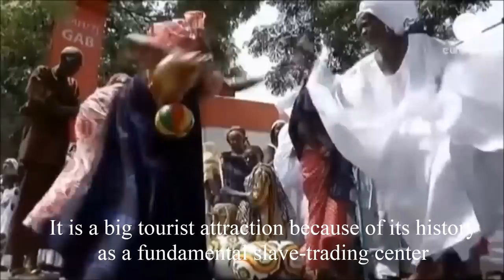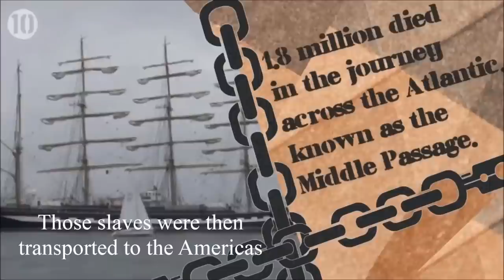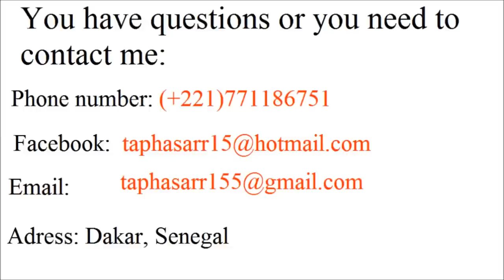The History Of Senegal Documentary